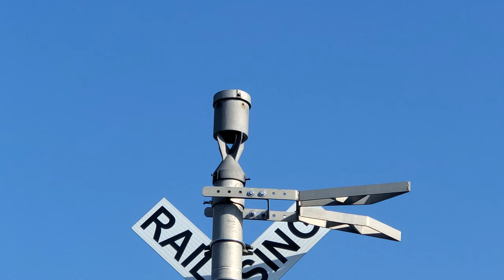WCH Electronic Bell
UP in Tuscola, IL